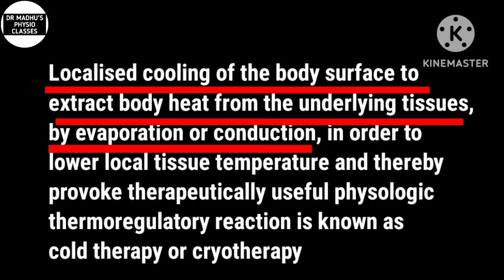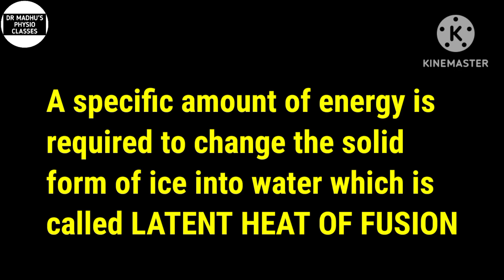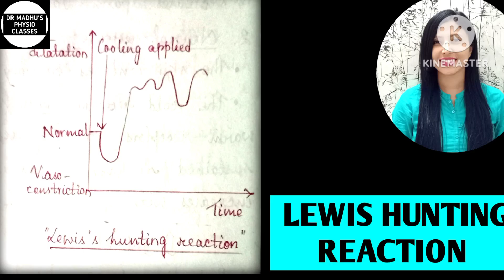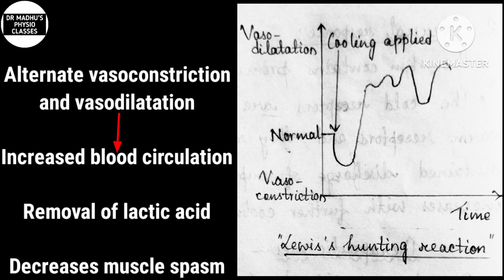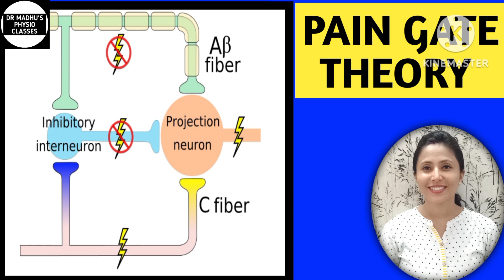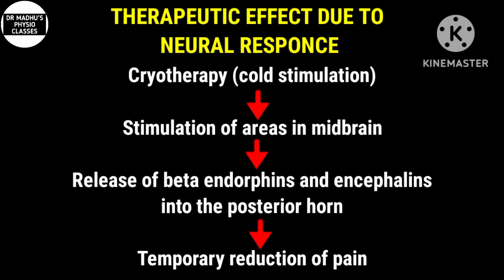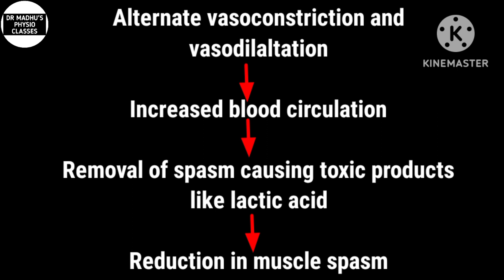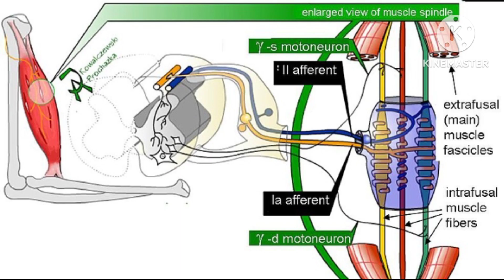CRYOTHERAPY IN HINDI| 2023 | CRYOTHERAPY IN ELECTROTHERAPY| CRYOTHERAPY BENEFITS| CRYOTHERAPY NOTES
About me:
Highlights of this video:
- CRYOTHERAPY IN PHYSIOTHERAPY

Attribution:
File:The Hand, The Bandage.jpg
Author: Chris Conway, Hilleary Osheroff

File:Periphery.png
Source: Own work
Author: Bettina Guebeli

File:MuscleSpindle.svg
Source
Based on a .png image
Author
The original uploader was Hati at German Wikipedia., translated to English and converted to .svg by Sbmehta
Other versions
Original .png image in German

File:Muscle spindle model.jpg
Source:Own work
Author:Neuromechanics
Public domain